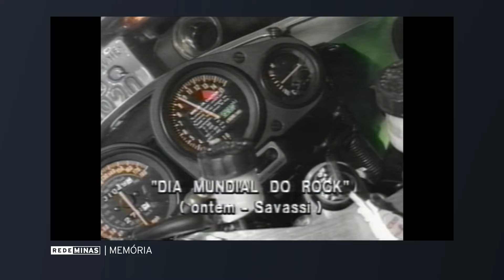Rockeiros celebram o rock mineiro na década de 90 [Rede Minas Memória]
Quem é esse tal de rock n roll? Nos anos 90, grandes bandas de rock surgiram em solo mineiro e reuniram multidões de fãs do gênero musical. Quem aí curtiu essa época?